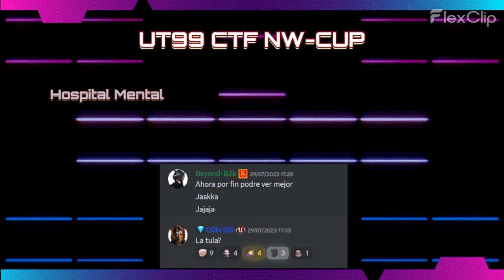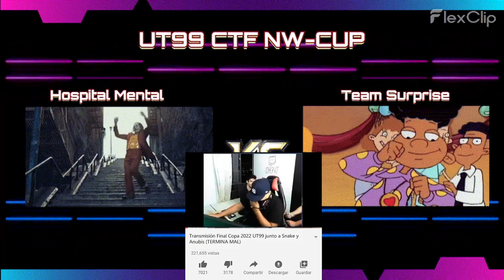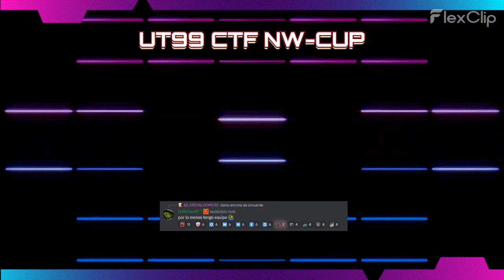UT99 CTF NW CUP - Hospital Mental vs Team Surprise